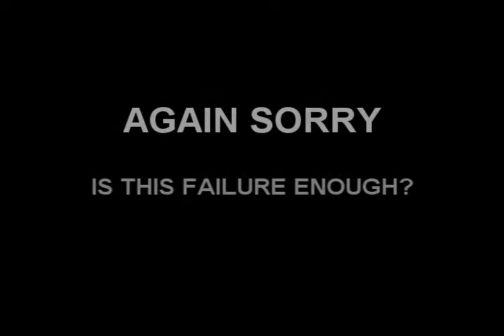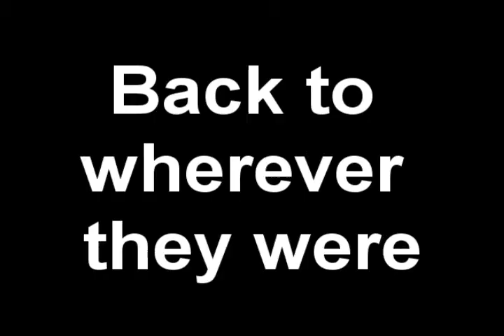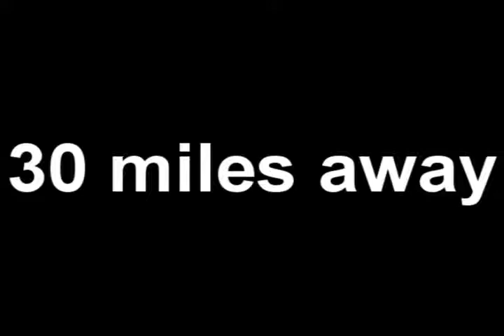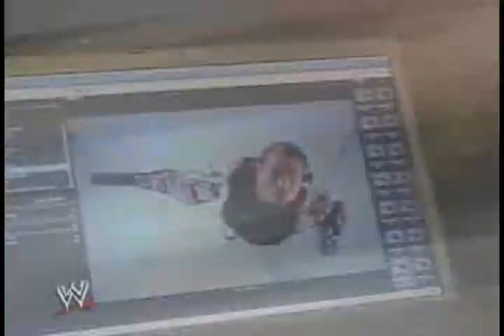old entry from my old epic fail contest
ok so my brother found his entry from when he entered my epic fail contest
I'll probably be doing one again real soon so keep an eye out!
its just amusing to watch